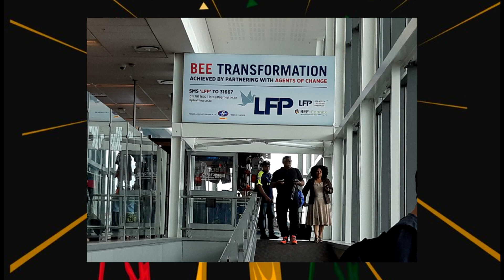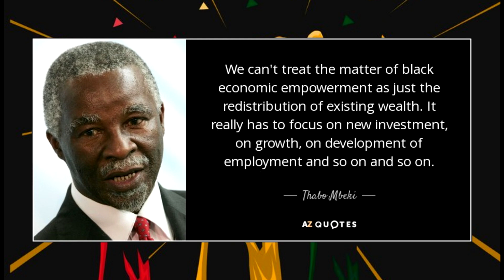Unmasking BEE: Does It Really Work?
Looking at whether The BBBEE policy fulfills its intended purpose.